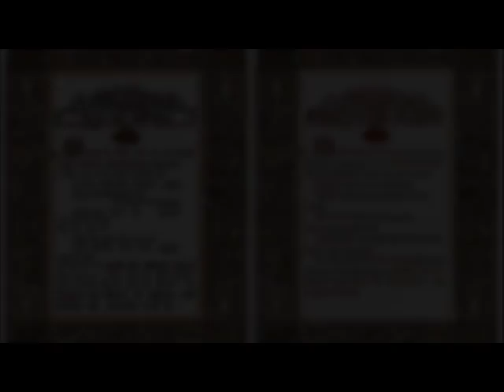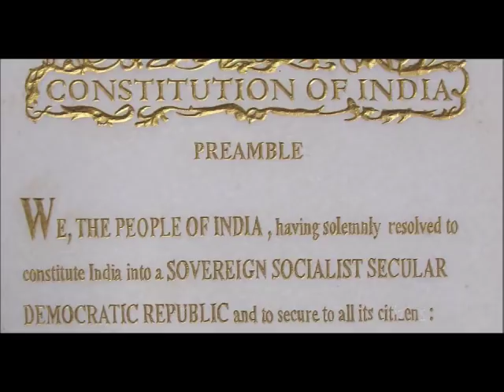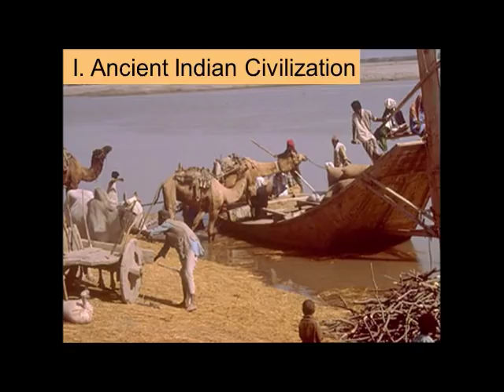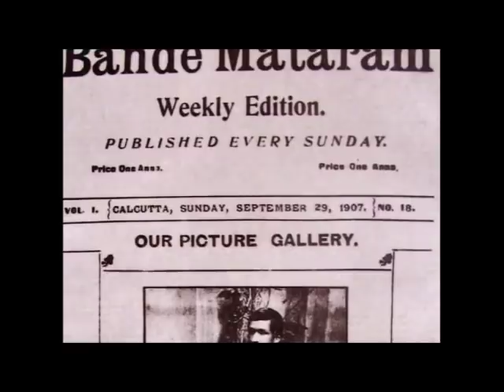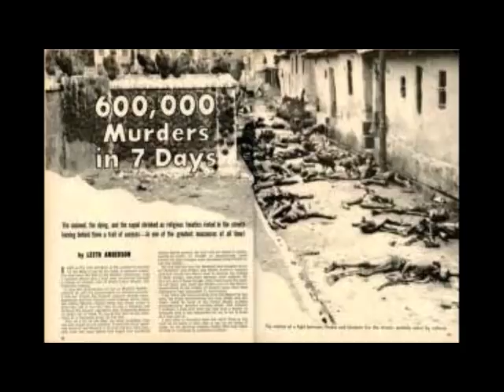Evenings with Sraddhalu by Narad Part 1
Evenings with Sraddhalu by Narad Part 1 comes from a December 06, 2017 interview recently published by Integral Studies.TV.  In this offering Sraddhalu brings forward a discussion about politics and India over the past 100 years.  Sraddhalu talks about The Mother's and Sri Aurobindo's notion that India is the country that holds the spiritual power of the world for the present 24,000 year cycle, or yuga, and is destined to be the spiritual guru of the world.  In looking at the reality of  what it would take for this to happen Sraddhalu discusses the tangled up institutions of India as not serving the advancement of its people as an ongoing impact left over from British colonial rule.  He also discusses the freedom movement, Mohandas Ghandi's triple blunder, Jawarharlal Nehru's Western prejudice, Indira Ghandi's powerful connection with The Mother, Narendra Modi as the first PM with grass roots ties and what Sri Aurobindo and The Mother had to say about it all.  It is a fascinating discussion by Sraddhalu and this edition has some background enhancement by Living Light Productions, mostly internet photos of the highlighted political figures and imagery of India.